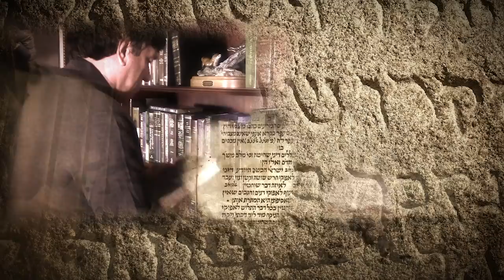Migdal Oz: The Strong Tower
What does the Bible mean when it calls the name of the LORD a Migdal Oz or a strong tower?

Is this a metaphor describing some unknown characteristic of the LORD and His name? Can Hebrew pictograms help reveal some of what is meant here?